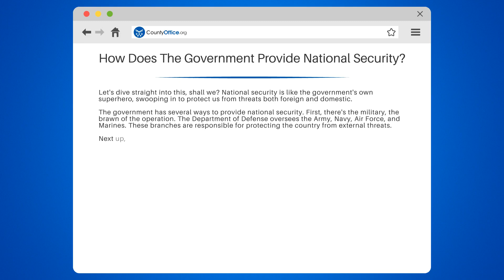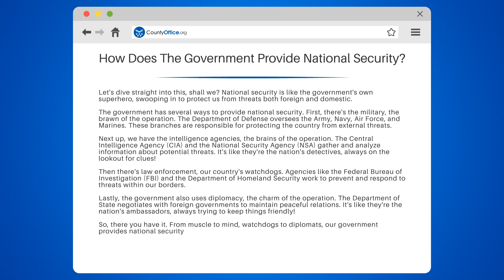How Does The Government Provide National Security? - CountyOffice.org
How Does The Government Provide National Security? Curious about how the government ensures national security? In this enlightening video, we delve into the different ways the government protects us from threats both foreign and domestic.

We begin with the military, the brawn of the operation, overseen by the Department of Defense, comprising the Army, Navy, Air Force, and Marines. We then move on to the intelligence agencies, the brains of the operation, including the Central Intelligence Agency (CIA) and the National Security Agency (NSA).

Next, we discuss law enforcement, our country's watchdogs, such as the Federal Bureau of Investigation (FBI) and the Department of Homeland Security. Lastly, we touch on diplomacy, the charm of the operation, and the role of the Department of State in maintaining peaceful relations with foreign governments.

Whether you're a student, a concerned citizen, or just curious, understanding how our government provides national security is crucial.